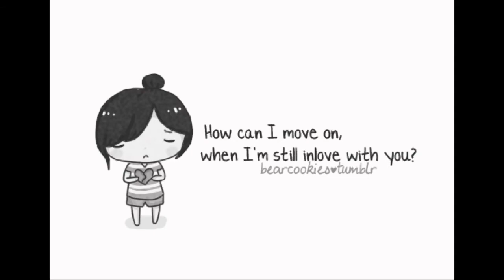The Man Who Can't Be Moved cover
This is my cover of The Script's song The Man Who Can't Be Moved

I don't own the pictures [got them from google images] or the music [the script does]. Haha. Thanks :]